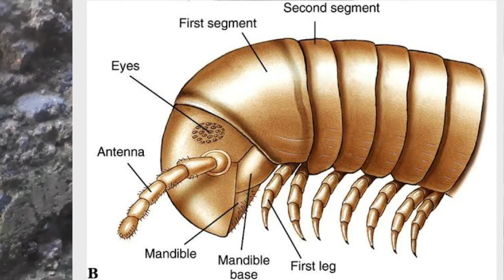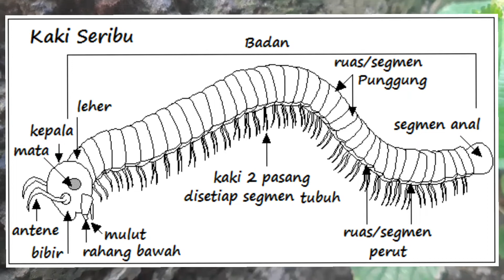SI KAKI SERIBU atau LUWING | Serangga Sekitar Kita | Insect | Wildlife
Salam OD..
Jumpa lagi di Channel Saya Oxy D,hari ini Saya masih membahas tentang serangga di sekitar kita.Yang mau Saya bahas kali ini adalah SI KAKI SERIBU/LUWING. Benarkah si Kaki Seribu punya jumlah kaki 1.000? Apa saja kaunikannya,dan apakah serangga ini berbahaya? Mari kita saksikan bersama sama.

Semoga video ini dapat bermanfaat bagi kita semua.
Selamat menyaksikan..

Sumber :
Dari pengamatan Saya sendiri dan berbagai sumber lainnya.

TERIMA KASIH🙏🙏